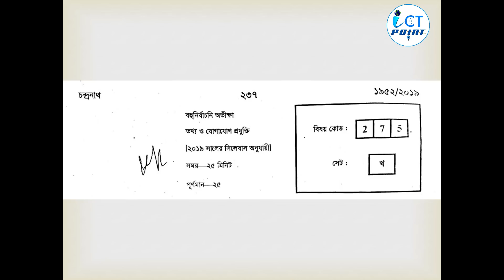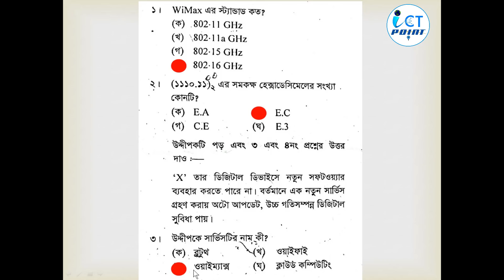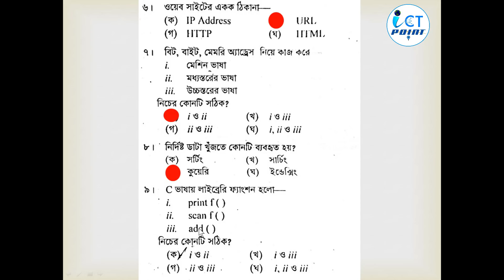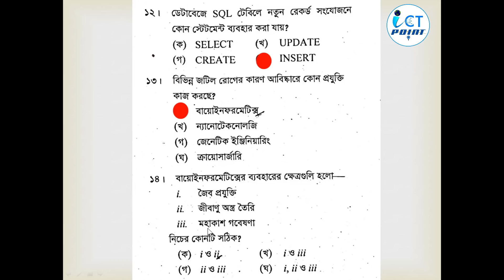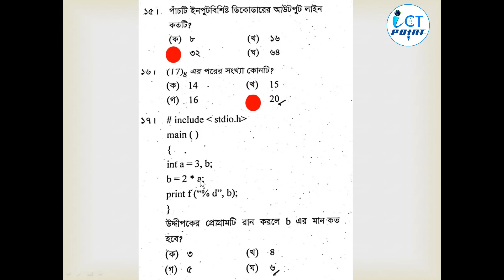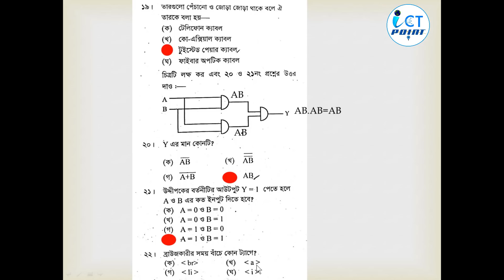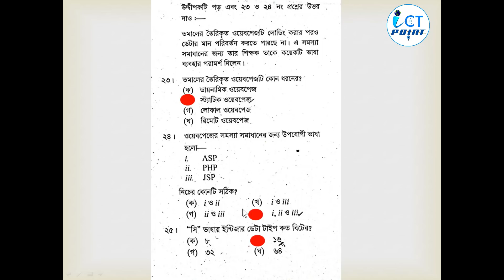HSC Exam 2019 ICT MCQ Question Answer with Explanation || Dhaka Board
আজকে ICT পরীক্ষার MCQ প্রশ্ন নিয়ে যারা দ্বিধাদ্বন্দের মধ্যে আছো এই ভিডিও টা তাদের জন্য।
মিলিয়ে নাও কার কয়টা MCQ হয়েছে।এখানে উত্তরের সাথে সাথে ব্যাখ্যা করে দেওয়া হয়েছে কেন ঐ উত্তরটা হবে।
তোমাদের যে সকল বন্ধুরা MCQ এর Answer নিয়ে Confused তাদের জন্য ভিডিও টা শেয়ার করে দাও।

যে কোন প্রশ্ন থাকলে কমেন্ট বক্সে জানাতে পারো অথবা আমাদের সাথে যুক্ত হতে পারো ফেসবুক গ্রুপ,পেইজ এবং ইনস্টাগ্রামে।